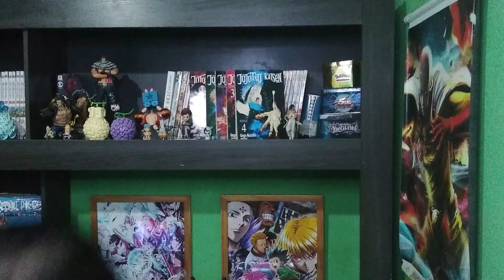BUDA ALCANÇA A VOLUND MAIS FORTE DE TODAS! FINAL DA BATALHA EXPLICADO! Shuumatsu no Valkyrie 53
Final da batalha de Buda Vs Hajun! com a ajuda de Zerofuku Buda o guerreiro iluminado alcança a mais forte das volunds, e oblitera completamente o lord demônio do sexto céu!
entenda todo esse trinfo , e a pacificação de Zero junto dos 7 deuses da sorte através dessa incrível vitória no Record of Ragnarok

►►►►►►►► MINHAS REDES! ◄◄◄◄◄◄◄◄◄

▬▬▬▬▬▬▬▬▬▬ PAGINAS PARCEIRAS ▬▬▬▬▬▬▬▬▬